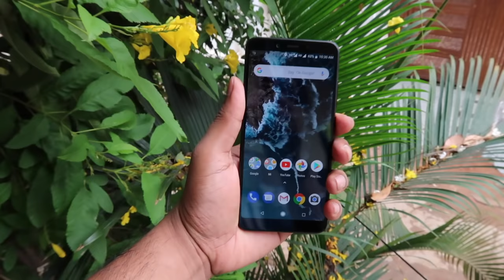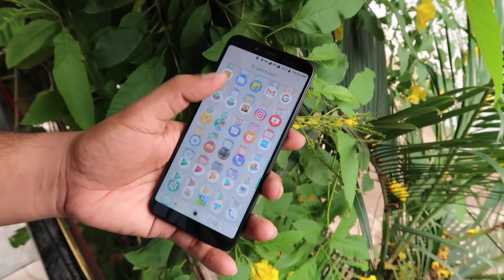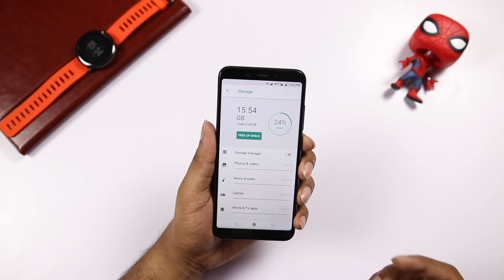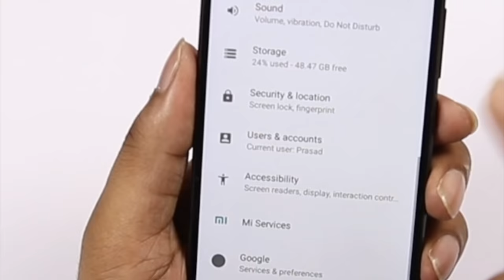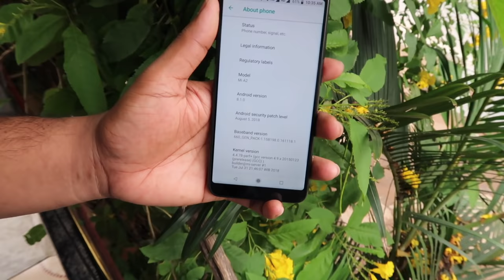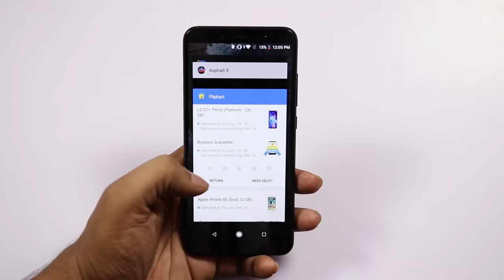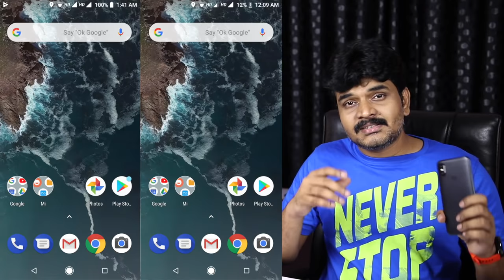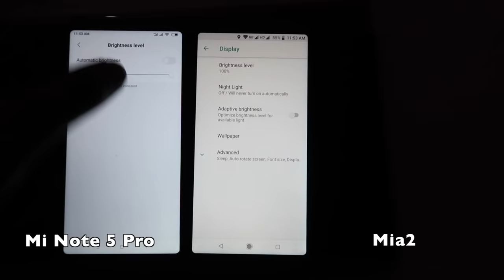Xiaomi MiA2 Review with pros & cons ll in telugu ll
Support me :)
My Gear
intromusic credits
artist credits:
▽ Follow DEAF KEV